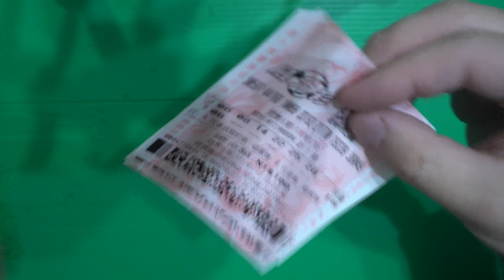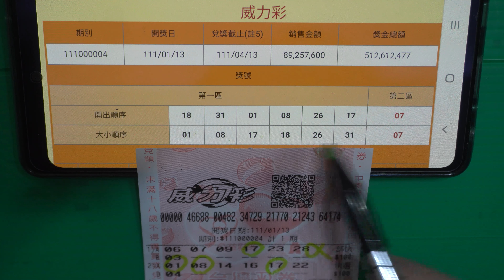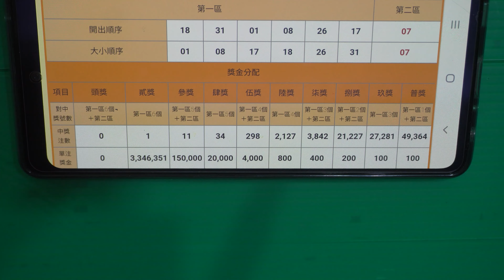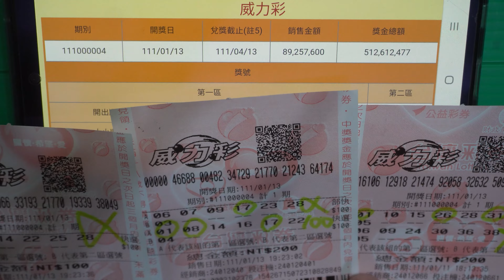[威力彩] 這期彩券會中獎？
威力彩這期彩券會中獎？